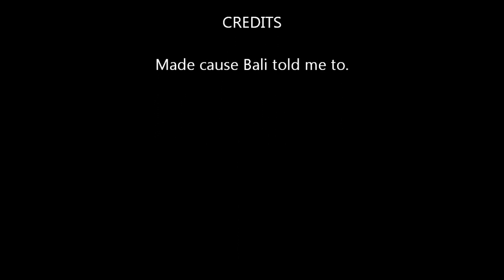unicycling like a boss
edited a quick vid